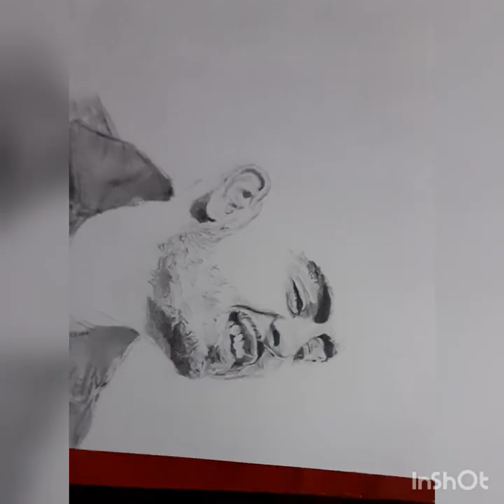portrait of jassa dhillon # sketch # banye realistic portrait in easy steps